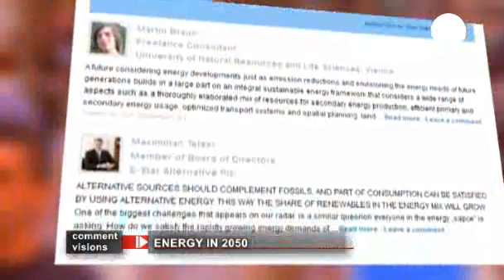cv energyin2050 Pbig